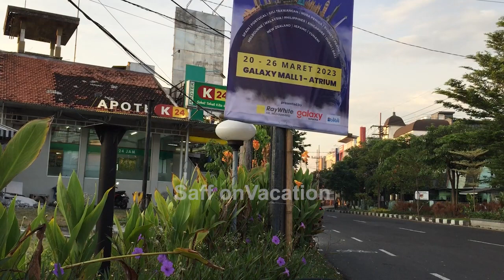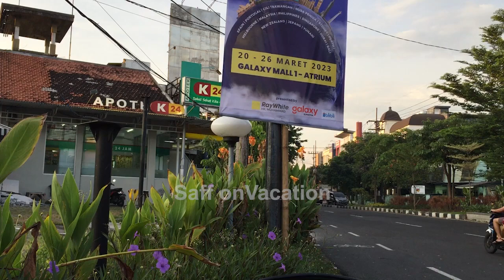Jalan MAYJEND SUNGKONO | Jalan dengan FASILITAS TERLENGKAP tapi SERING KEBANJIRAN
Ada yang sadar ga, kalo di jalan ini semua yang kalian butuhin di Surabaya pasti ada. Mulai dari Hotel, Mall, Pertokoan dll. Sayangnya jalan ini juga terkenal sering banget banjir padahal masuk Kawasan Elit di Surabaya

Peralatan yang biasanya saya pakai:
📸 Kamera:
- GoPro Hero 8 Black
- Sony RX 100 Mark IV
🖥️ Video Editing: Adobe Premiere Pro 2023